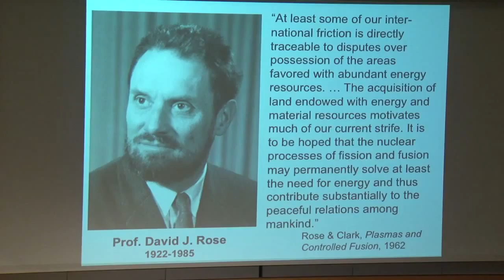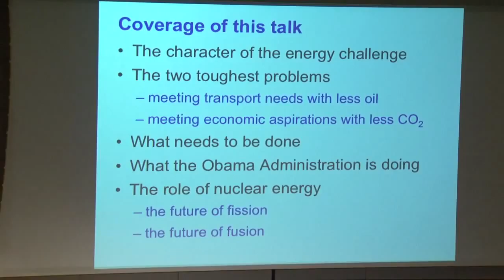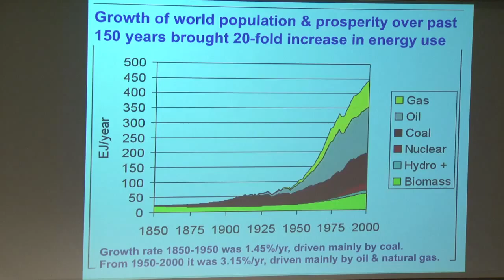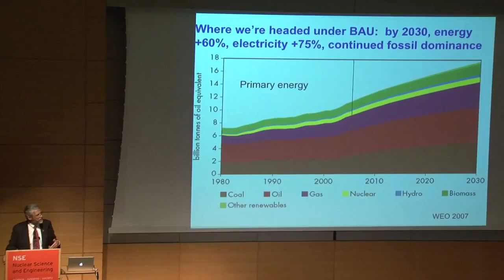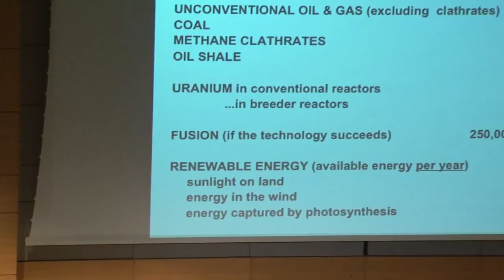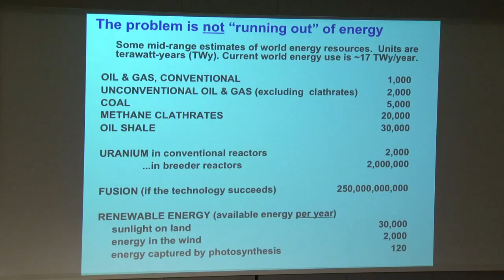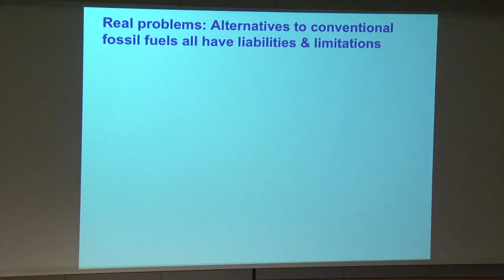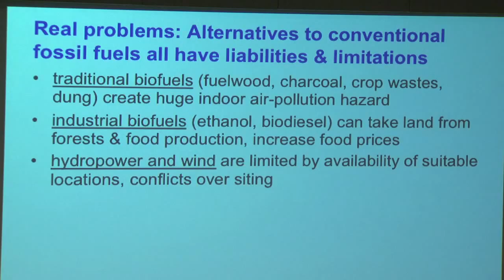John Holdren: The Energy/Climate-Change Challenge & the Role of Nuclear Energy in Meeting It (pt.1)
Dr. John Holdren, Director of the White House Office of Science and Technology Policy, delivers the 2010 Rose Lecture at MIT: "The Energy/Climate-Change Challenge and the Role of Nuclear Energy in Meeting It."  Part 1/6. Recorded October 25, 2010.